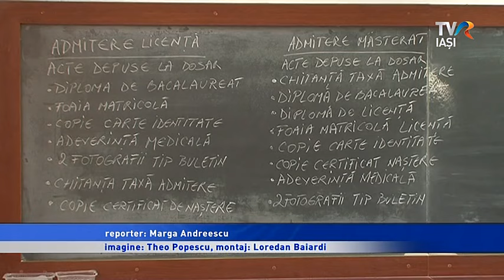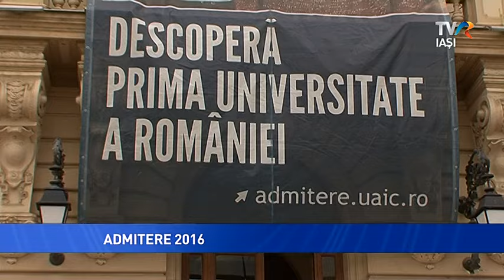ADMITERE 2016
Forfotă la cea mai veche instituţie de învăţământ din ţară. Au început înscrierile la cele 15 facultăţi ale Universităţii "Al.I. Cuza" din Iaşi. Ca şi în anii trecuţi cele mai căutate specializări sunt Comunicare şi Relaţii Publice şi Relaţii Internaţionale.